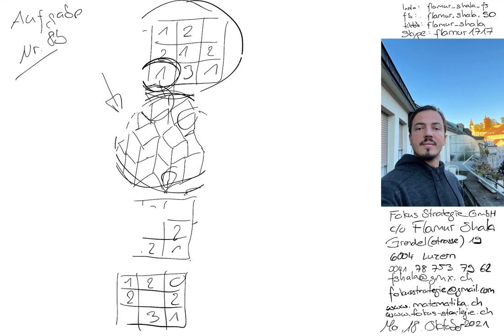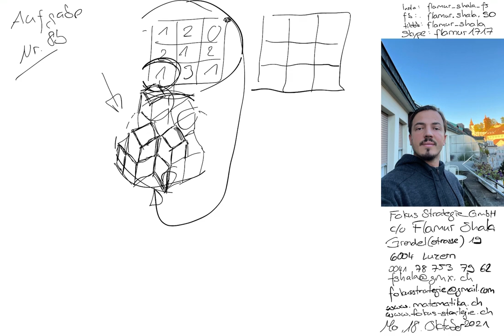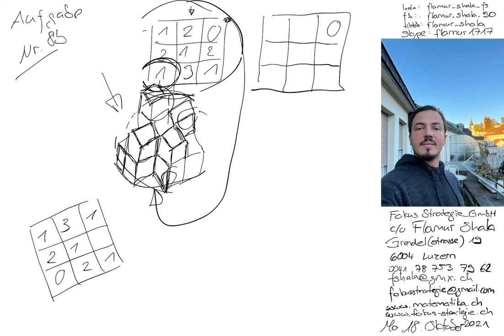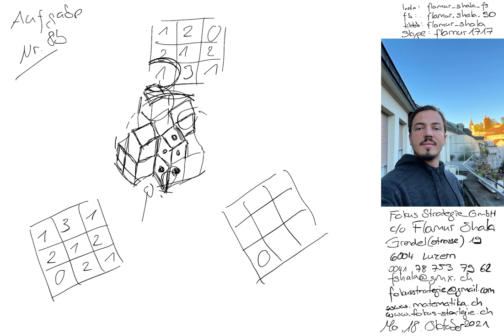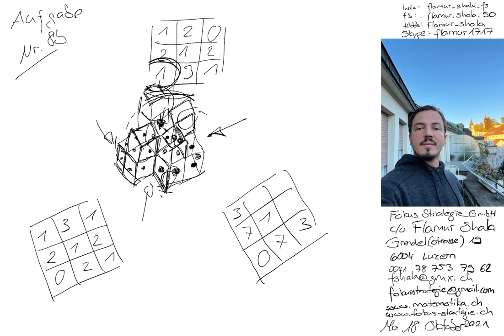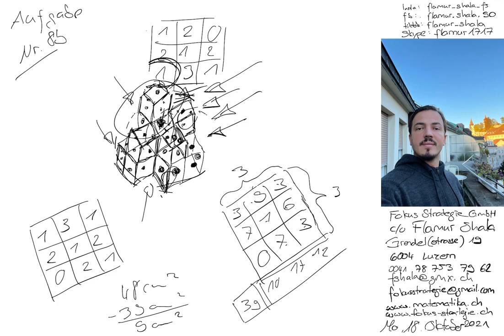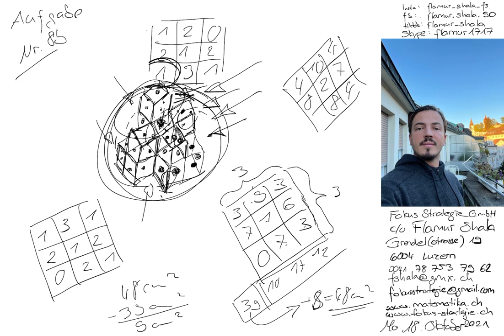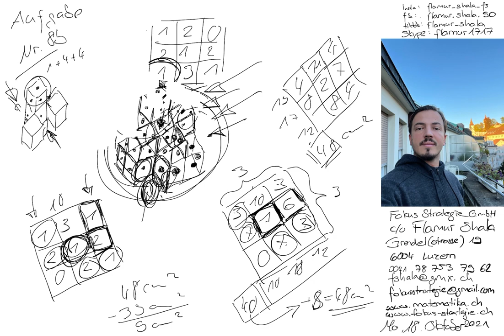Mathematik Luzern | Nachhilfe | 2020 Nr. 8b | Aufnahmeprüfung LG Langzeitgymnasium | Flamur Shala